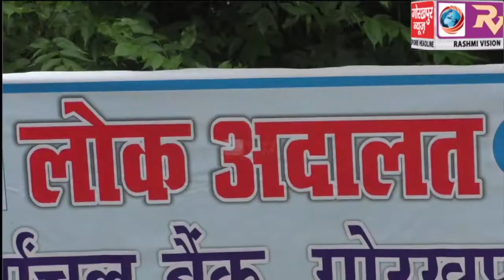राष्ट्रीय लोक अदालत का किया गया आयोजन, कुल 47328 वादों का किया गया निस्तारण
राष्ट्रीय लोक अदालत का किया गया आयोजन, कुल 47328 वादों का किया गया निस्तारण, जिला विधिक सेवा प्राधिकरण की सचिव तारकेश्वरी सिंह ने कहा 14 सितंबर को फिर होगा राष्ट्रीय लोक अदालत का आयोजन